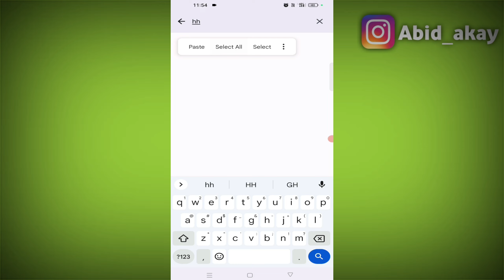To get contact information for places near you, allow access toyour location Google Dialer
places near you, allow access to
your location Allow Dismiss Google Dialer Realme

Talk soon,
Abid Akay